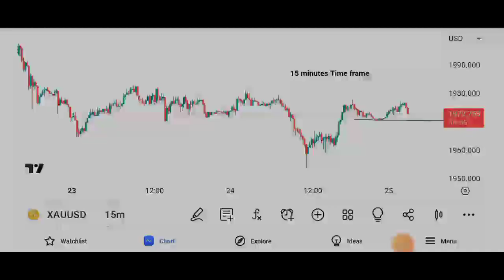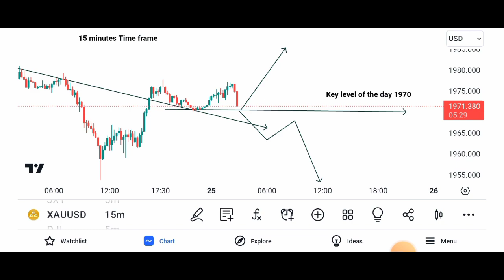Xauusd Live Analysis Today 25 October 2023 | Gold Today Smc Trading Hindi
Join Aur Whatsapp Channel

Topic of this video 👇👇👇

Xauusd Today Price Action Analysis 25 October  2023 | Gold Smart Money Consept Analysis| @ahmadtrader